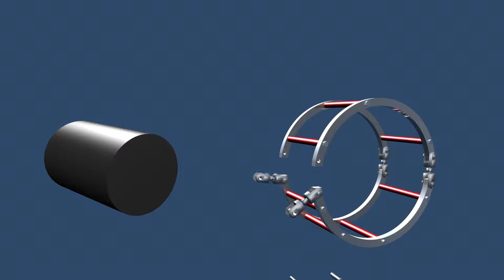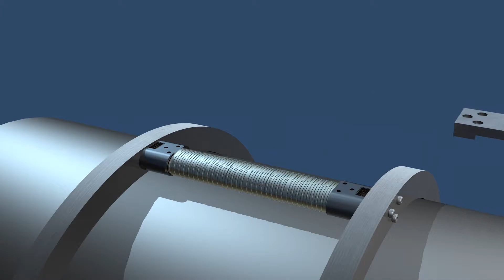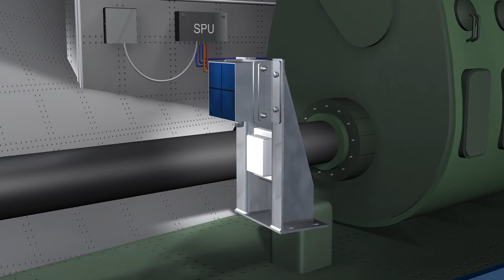3D animatie T-Sense Vaf instruments